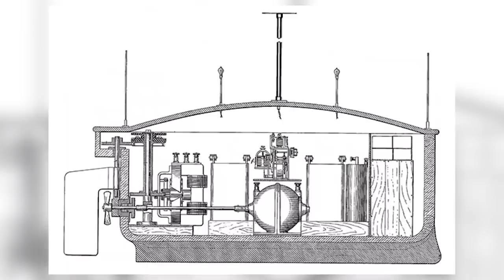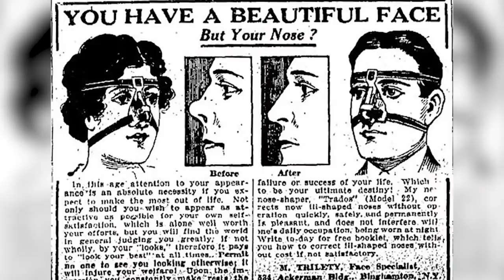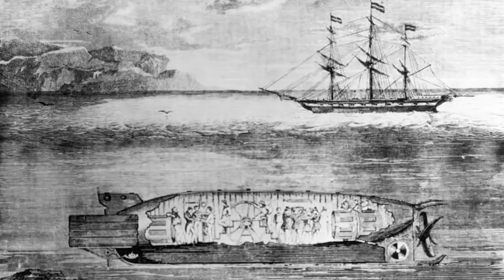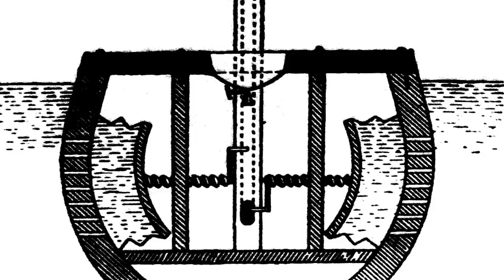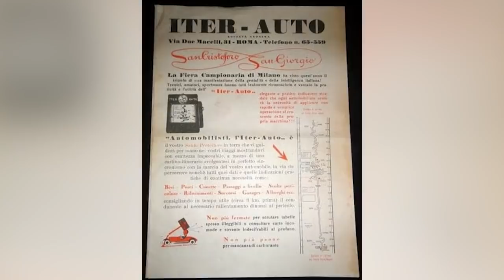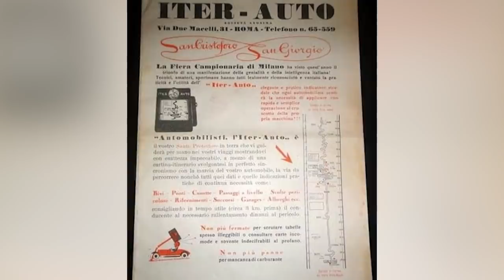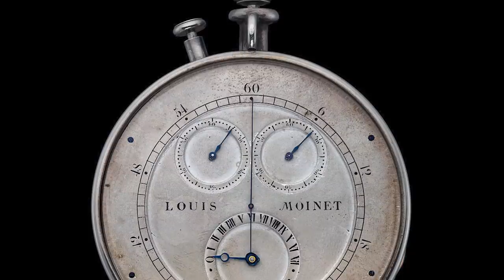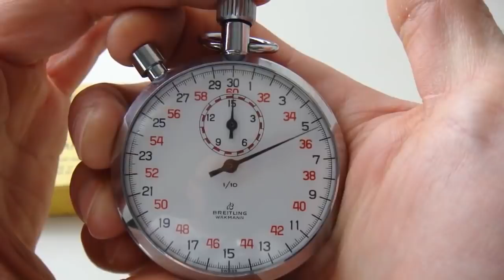12 Most Incredible Ancient Technologies That Were Way Ahead Of Their Time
All inventions start with a great idea, but where do those ideas come from? The easy answer is to say that they come from the minds of geniuses, but some geniuses are even brighter than others! We’re about to show you some incredible feats of building work and technological advancement that were years ahead of their time. In some cases, they’re ancient inventions that shouldn’t even have been possible for their era. Gaze upon them in wonder!